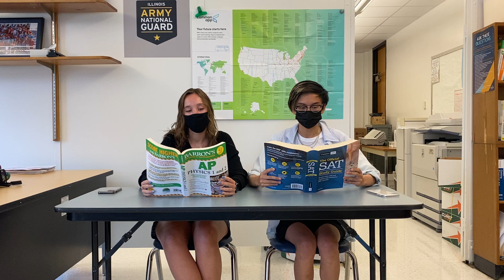SSHS ANNOUNCEMENTS 8/25/21